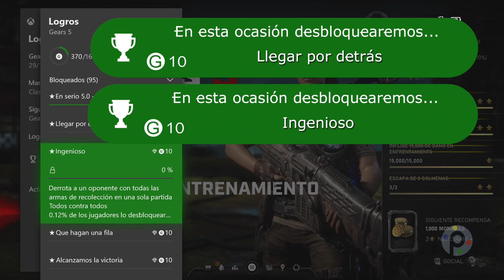Todos los logros del modo Todos Contra Todos (4) fácil y rápido | Gears 5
►Pl4yers aquí tienen la guía para todos los logros del modo Todos Contra Todos en Gears 5, sigan aumentando su Gamerscore con todo.Al finalizar desbloquearas 4 logros: Ingenioso, Que hagan una fila, Llegar por detrás y Alcanzamos la victoria.

►Siganme en Twitter y manden sus dudas, comentarios , sugerencias.

►A veces hago directos o stream por aquí. Sígueme para estar pendiente de estos eventos.

►►► Si les ayudo
►►► Y compartir el vídeo con sus amigos.

Barrita

►Más contenidos...

→ Batman The Telltale Series todos los episodios.

 ►►►Pl4yers off!!!

►Musica.